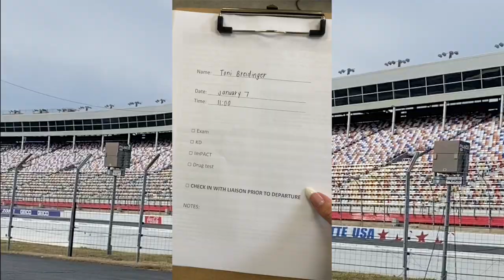My First Time at Daytona!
My first time at Daytona was insane! Definitely a dream come true!